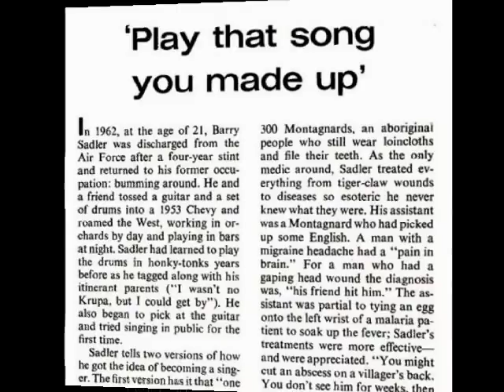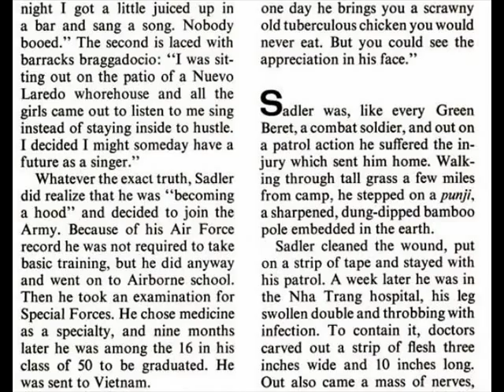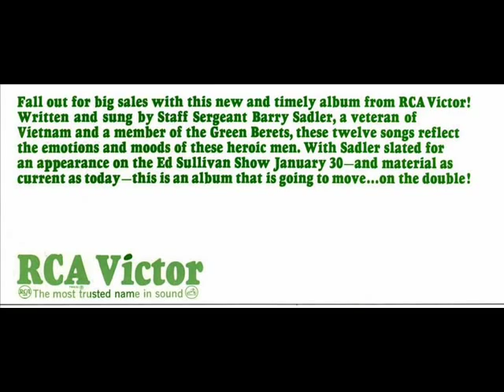SSgt Barry Sadler: I'm A Lucky One (1966) - Vintage Images, Lyrics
Note: There is a skip in this audio track at about 0:48 which I was unable to correct.  Apologies.

Images from Life Magazine (March 4, 1966) and Billboard magazine (January 22 and January 29, 1966).

From the LP "Ballads of the Green Berets," RCA Victor, 1966, serial number LPM-3547RE.  Recorded in RCA Victor's Studio A, New York City.  Recording engineer, Mickey Crofford.  Arranged and conducted by Sid Bass.

I'm goin' home, my tour is done.
I'm goin' home, I'm a lucky one.
But I've left friends behind me,
Who won't come home no more.
Yes, many friends remain forever on that bloody shore.

But at night when I sleep.
I know my dreams will be, about my friends,
I left across the sea.
I'll hear Virba, Young, and Horn laugh again out loud.
We'll all be together in a happy crowd.

But then I hear the sound of bullets whining overhead,
Feel the crash of mortars, and all my friends are dead.
My friends they fought and gave their all,
My friends they died for freedom's call.

As my dream is ending, they'll come and say good-bye.
Tho' I'm sound asleep, a tear I'll cry.
And they say something which fills my heart with pain:
Tell them about us, Sadler; don't let us die in vain.